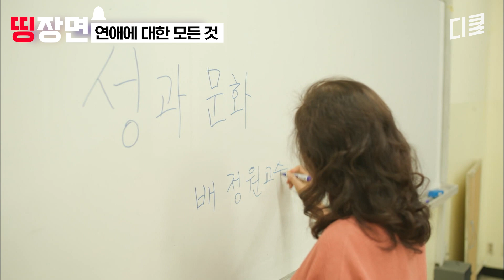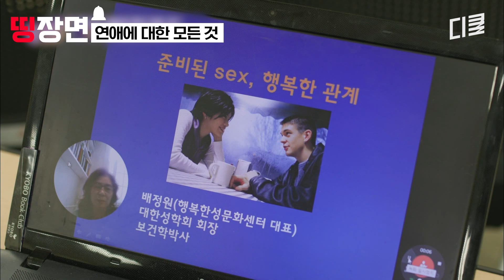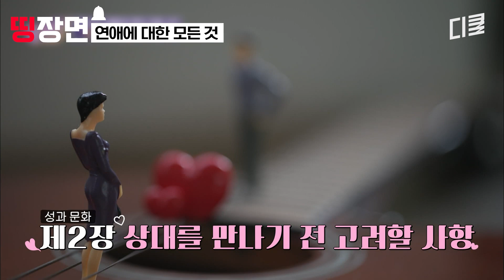[유퀴즈온더블럭] 유퀴즈 역사상 가장 집중하는 조세호ㅋㅋㅋ 수강신청 3초 컷의 신화 '성과 문화' 교수님의 연애 꿀팁✨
〈유 퀴즈 온 더 블럭〉 매주 수 오후 8시 45분 tvN에서!